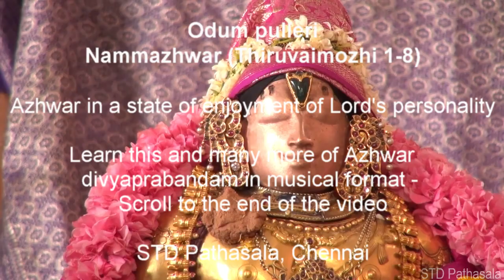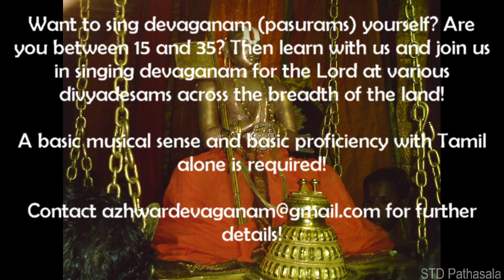Odum Pulleri (Thiruvaimozhi of Nammazhwar) - Devaganam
Odum pulleri (Thiruvaimozhi of Nammazhwar; Fourth thousand; 1st centum; 7th decad)

Sri:
Srimate Ramanujaya Nama:
Devaganam refers to music that glorifies Lord Sriman Narayana. In the Srivaishnava tradition, technically the term Devaganam refers to the practice of singing the divyaprabandam of azhwars in the tunes set by Sriman Nathamuni. Over time, the musical element of divyaprabandam as set by Sriman Nathamuni was lost and what remains is only the theatrical elements, as practiced by the  araiyars.

Guru Srirama Bharati along with his deviyaar Sowbhagyalakshmi set to tune the entire isappa of 4000 divyaprabandam to revive the tradition of singing divyaprabandam with music a.k.a Devaganam. To this end, he also established STD Pathasala and raised a temple of learning at Pallikkaranai, Chennai, where innumerable interested souls have experienced the joy ofsinging arulicheyals.

To expand the learning further, online classes are being conducted for the last 6 years for anyone interested in divyaprabandam. The preferred age group is 15 to 35, with a basic musical sense and a basic comfort level with tamil. In addition to learning online, we travel to various divyadesams through the year and perform devagana kainkaryam for the Lord, by singing around 200 pasurams.  The dream of STD Pathasala and its shishyas is to make devaganam a standard practice in temples.

This recording was performed by a group of shishyas based out of the USA in the summer of 2013. Vocal: Sriramkumar Nandakumar, Pavithra Sampath, Shruthi Parthasarthy Kovil Kandhadai Appan, Ranga Padmanabhan, Geetha, Supraja Sridharan, and Supraja Raman. Veena: Shri Raghavendra Batni. Mridangam: Shri Srikar Chittari.